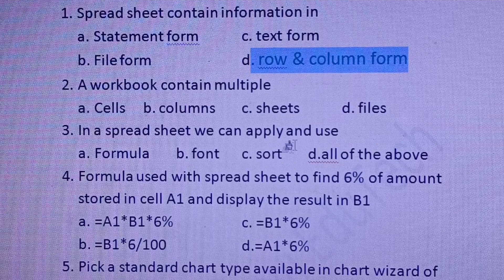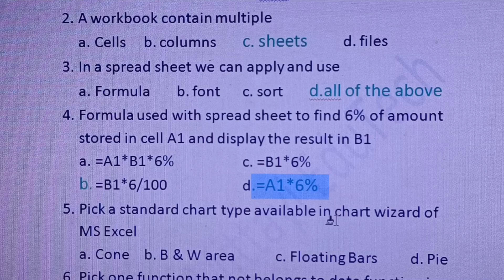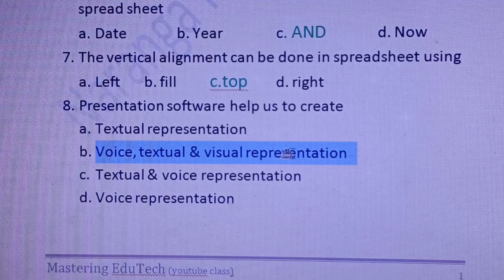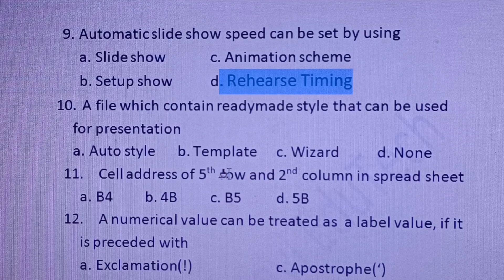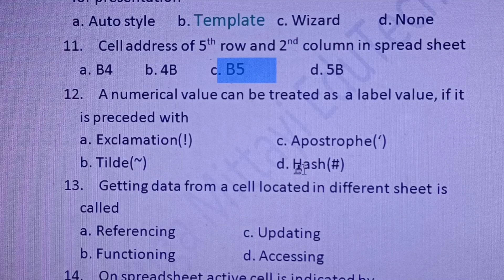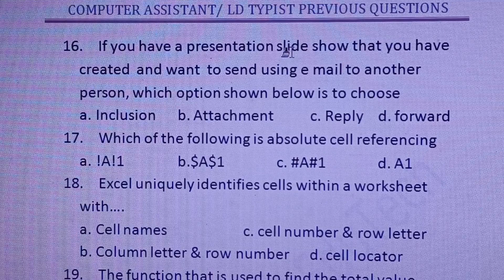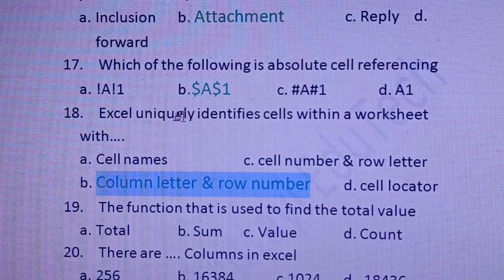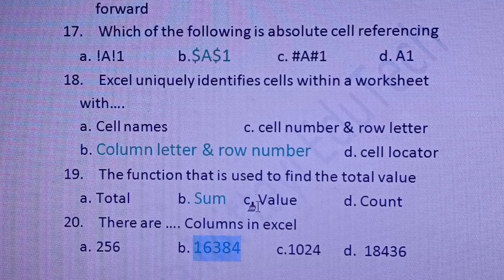LD TYPIST / COMPUTER ASSISTANT | EXCEL & POWER POINT PREVIOUS QUESTIONS & ANSWERS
here we discuss some previous questions from excel and powerpoint